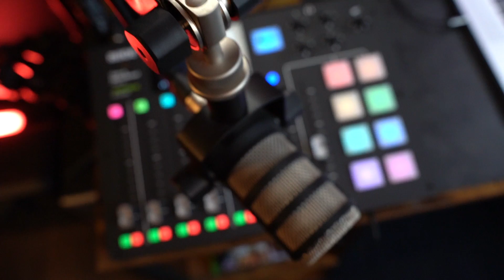Welcome To My DREAM Setup!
Ever since I bought my house three years ago one of my first things I got to work on was building my dream office. Everything in here has a place and a purpose. Super excited to show you guys a little bit more behind the scenes of my work space.  Modern, clean, simple and aesthetically pleasing.